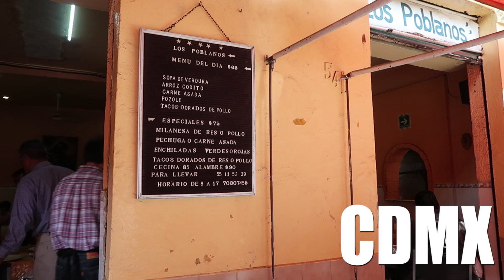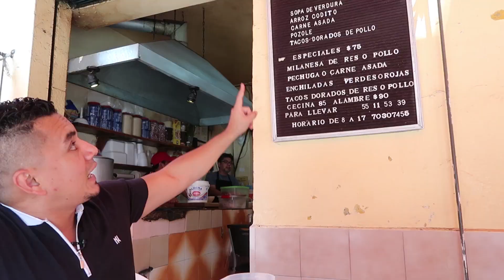Comida de Colombia y México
Distintos platillos, estilos variados en cuanto a la comida completa más barata que podamos encontrar en cualquier ciudad del mundo.
Bogotá y CDMX son dos urbes que ofrecen alimentos abajo precio para aquellos que trabajan y no tienen tiempo para comer en casa.
El cuchuco y las flautas de pollo son los protagonistas del día.